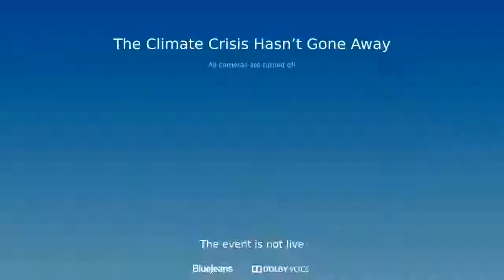Festival of Politics 2022: The Climate Crisis Hasn't Gone Away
Published by the Scottish Parliament Corporate Body.